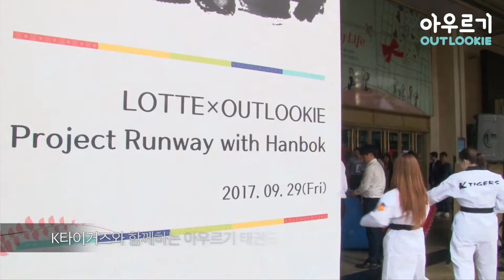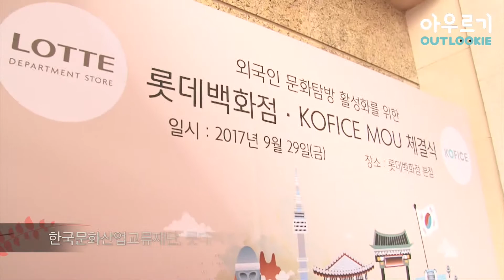롯데백화점과 함께하는 아우르기 문화페스티벌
주한 외국인 유학생 커뮤니티 ‘아우르기’ 단원들이 지난 9월 27일, 29일 롯데백화점 본점에서 ‘롯데백화점과 함께하는 아우르기 문화페스티벌'을 진행했습니다.
* 기간 : 2017년 9월 27일 , 29일
* 장소 : 롯데백화점 본점
* 주최 : 한국문화산업교류재단
* 후원 : 문화체육관광부, 롯데백화점, GKL사회공헌재단